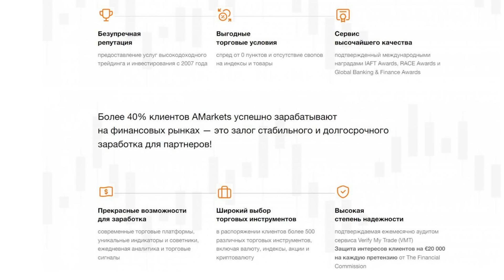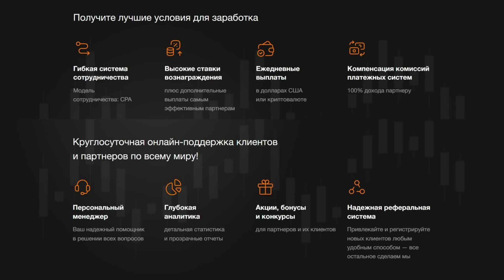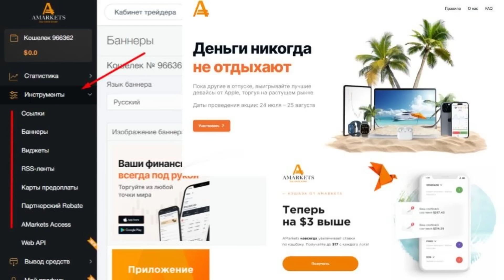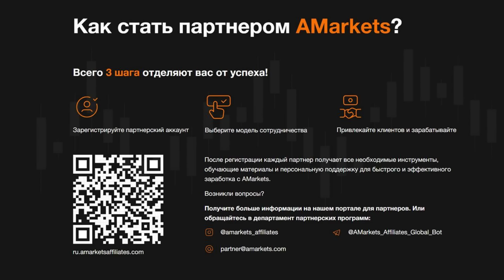Обзор модели “Вебмастер” партнерской программы AMarkets: возможности и преимущества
В этом видео вы узнаете больше о партнерских программах AMarkets и преимуществах, которые получают партнеры, работающие по модели “Веб-мастер”.

Модель “Веб-мастер” отлично подходит для владельцев веб-сайтов, блогеров и лидогенераторов, которые умеют работать с веб-трафиком. Данная модель позволяет получать высокие разовые выплаты с первого привлеченного лида и/или клиента на кошелек личного кабинета, после чего средства можно сразу вывести на личные реквизиты.

Становитесь партнером AMarkets и зарабатывайте с каждой верифицированной регистрации, а также за депозиты с торговлей.